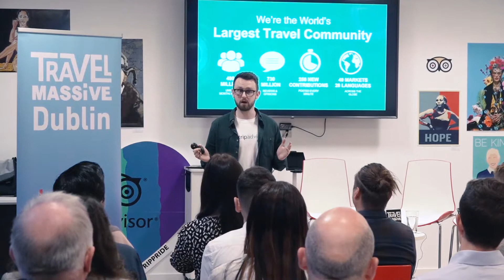RAIN MAKER - Enterprise Sales workshop with Sinead Finn and guests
Held at Travel Massive Dublin, October 3rd 2019
Read the recap on our blog and hear the full story in our podcasts